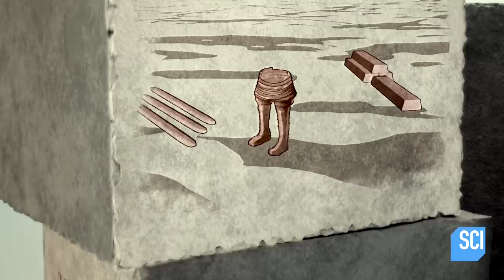See The Chinese Terracotta Army As It Originally Appeared... In Stunning Colors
Unearthed | Tuesdays at 10/9c
Each warrior in Emperor Qin Shi Huang's Terracotta Army is unique. Here's an inside look at how the army was built.

More Unearthed!